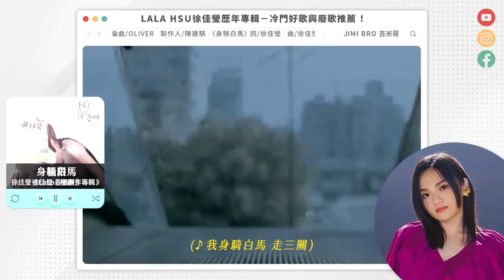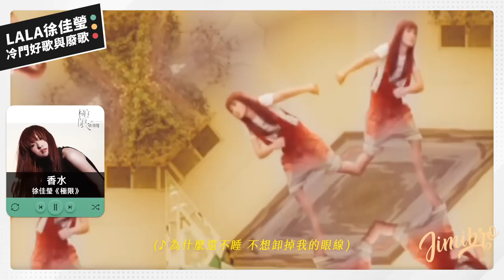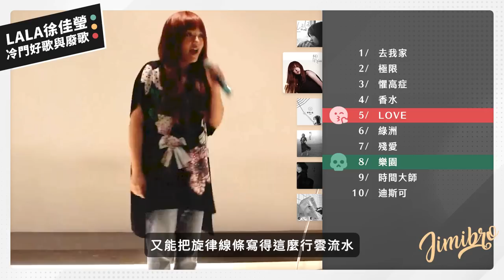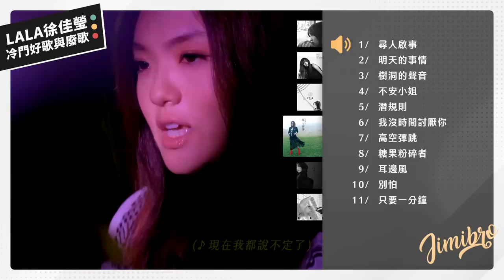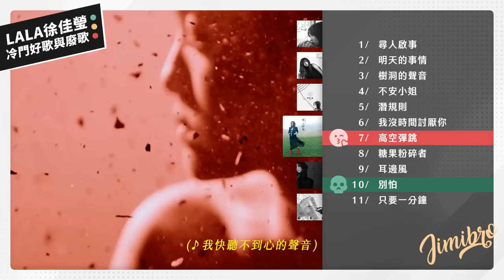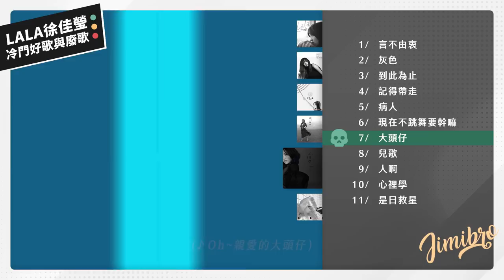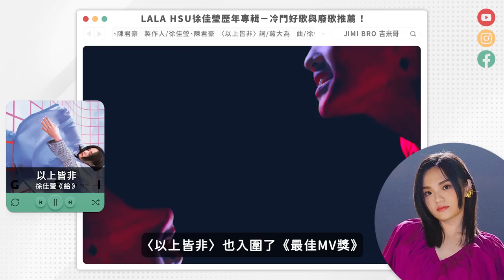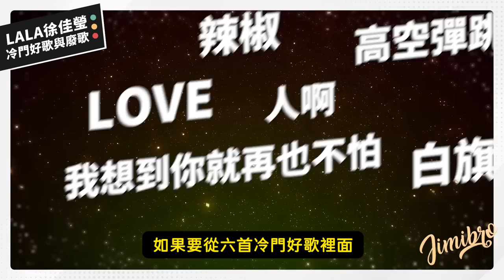變得有些奢侈的事！拉拉「徐佳瑩」歷年專輯：冷門好歌與廢歌推薦 LALA HSU DISCOGRAPHY【Jimi Bro 吉米哥】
🌏 2022世界音樂節＠臺灣
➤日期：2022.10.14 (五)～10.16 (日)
➤地點：臺北大佳河濱公園8～9號水門
本頻道所有節目由我一人獨立製作
您的贊助是支持我繼續創作的動力
同場加映：
「徐佳瑩 x A-LIN x 戴佩妮」

2022年度大片
冷門好歌與廢歌重磅回歸！
好聽好看吉米哥全新升級！

深層掃描LALA出道13年 x 6張專輯 x 64首歌
兩場巡演 x 兩檔歌唱綜藝 x 五座金曲獎加冕

你給我 半小時，
我給你 徐佳瑩完整一生！

■ 追蹤吉米哥の私生活 ■

👉Camera :
SONY a6400

透過吉米哥專屬連結加入可享有30天免費試用：
超過3萬首歌曲、9萬種音效～無限制免費下載！

《 LaLa首張創作專輯 》
1. 喔伊細　2. 圓舞曲　3. VIP　4. 失落沙洲　5. 白旗　6. 身騎白馬
7. 一樣的月光　8. 明知故犯　9. 出口　10. 哼情歌　11. 沒鎖門

《 極限 》
1. 去我家　2. 極限　3. 懼高症　4. 香水　5. LOVE
6. 綠洲　7. 殘愛　8. 樂園　9. 時間大師　10. 迪斯可

《 理想人生 》
1. 布榖　2. 翻滾吧！我的寶貝　3. 你敢不敢　4. 不怕慶祝　5. 辣椒
6. 不難　7. 瓶頸　8. 調色盤　9. 理想人生　10. 拉拉隊

《 尋人啟事 》
1. 尋人啟事　2. 明天的事情　3. 樹洞的聲音　4. 不安小姐　5. 潛規則
6. 我沒時間討厭你　7. 高空彈跳　8. 糖果粉碎者 (feat. 盧凱彤)
9. 耳邊風　10. 別怕　11. 只要一分鐘

《 心裡學 》
1. 言不由衷　2. 灰色　3. 到此為止　4. 記得帶走　5. 病人　6. 現在不跳舞要幹嘛
7. 大頭仔　8. 兒歌　9. 人啊　10. 心裡學　11. 是日救星

《 給 》
1. 準明星　2. 切歌　3. 沒有第三者的分手　4. 給　5. 二日醉　6. 在意這件事
7. 小寶貝　8. 以上皆非　9. 離開動物園的獅子　10. 我想到你就再也不怕　11. 雛形

👉Video Credits :
文案 / 吉米哥
腳本 / 吉米哥
攝影 / 吉米哥
燈光 / 吉米哥
美術 / 吉米哥
剪輯 / 吉米哥
特效 / 吉米哥
字幕 / 吉米哥
英文翻譯 / 吉米哥

※所有音樂與影像著作權屬版權公司所有並符合YouTube營利規範